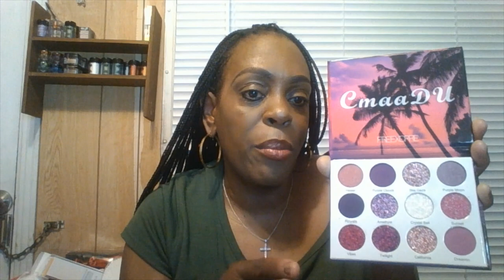UNBOXING FROM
GOOD EVENING EVERYONE AND WELCOME BACK TO ANOTHER VIDEO.  HOW ARE YOU ALL DOING TONIGHT.  IM SO BLESSED TO BE SHOWING YOU ALL WHAT I GOT FROM AMAZON I'AM TRULY GRATEFUL ALSO.  SO SITBACK AND RELAX TAKE NOTES,  GRAB YOURSELF A DELICIOUS SNACK,  SOMETHING TO DRINK OF YOUR CHOICE.   PLEASE ENJOY THE VIDEO!

/ 1# -PAIE CUT CUTTER FOR ACRLYIC NAILS - COST $6.79 AND UP , THE REAL TECHNIQUES SETTING BRUSH [PINK] COST $4.99, THE REAL TECHINQUES THREE PACK PURPLE BRUSH SET - COST $ 6.99 AND UP THE 12 EYESHADOW PALETTE [FREEXCRPE] COST $8.99 . IF YOU LIKED WHAT YOU SAW IN THE VIDEO PLEASE GO

THANK YOU ALL SO MUCH FOR  FOR THE SUPPORT AND LOVE. YOU ARE MY FAMILY,  I APPERCIATE EACH AND EVERYONE OF YOU.  IM GRATEFUL TO INSPIRE YOU ALL WITH THE TALENTS I HAVE AND APPERCIATE EVERY DAY. SO PLEASE STAY SAFE, ENCOURAGED MAKE YOUR DREAMS AND GOALS COME TRUE NO MATTER WHAT,  NEVER GIVE UP.   ENJOY YOUR 4TH OF JULY WITH YOUR FAMILY AND FRIEND'S AND THE ONE'S YOU LOVE!  BYE